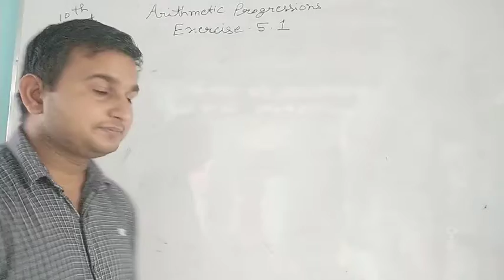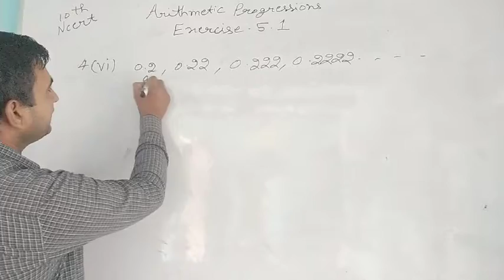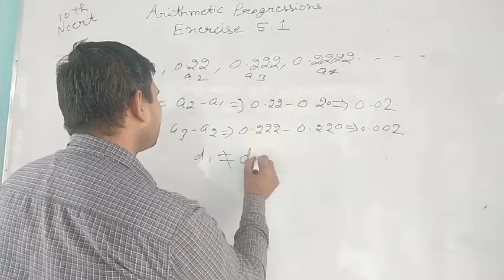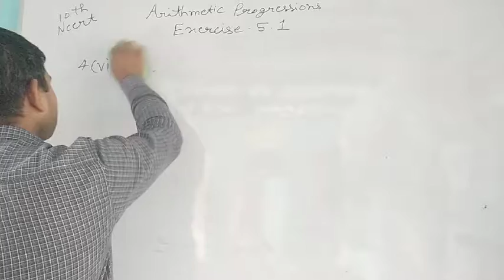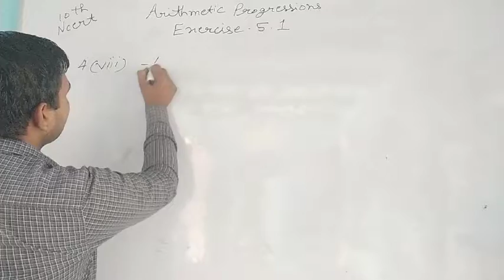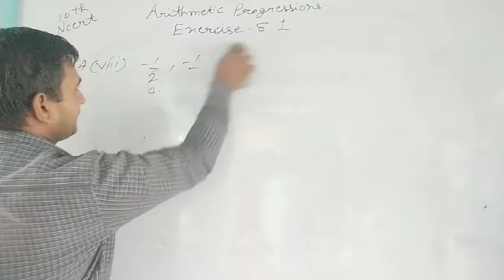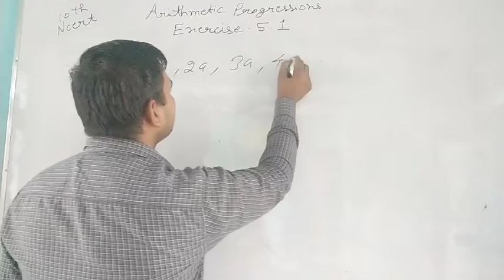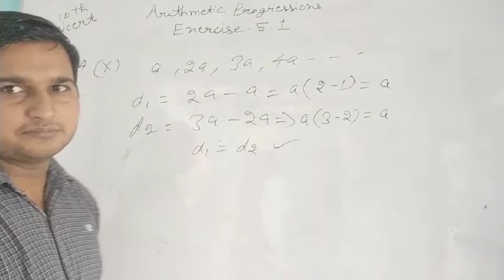NCERT Mathematics Solutions Class 10th Exercise-5.1 ,Q.4 -f, g, h, i, j parts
Follow us for competitive exams preprations . All classes mathematics classes